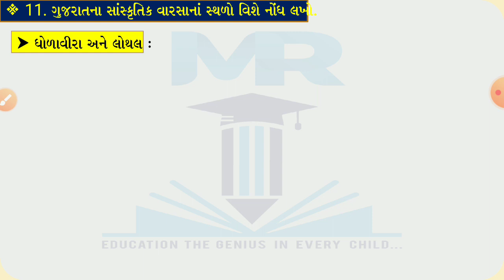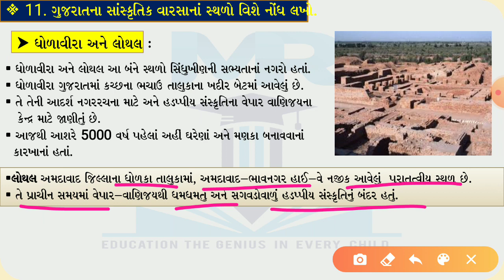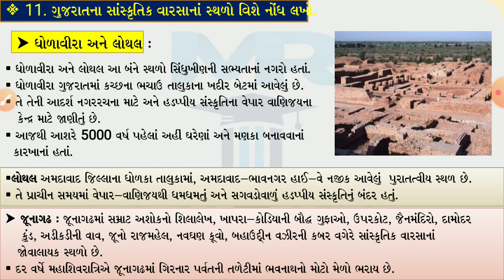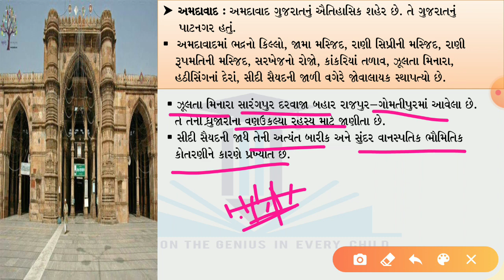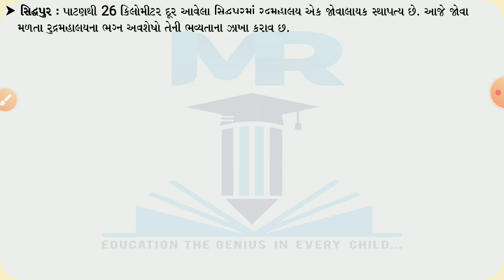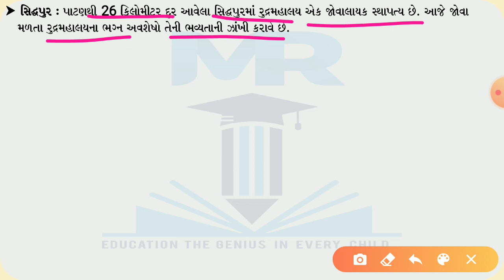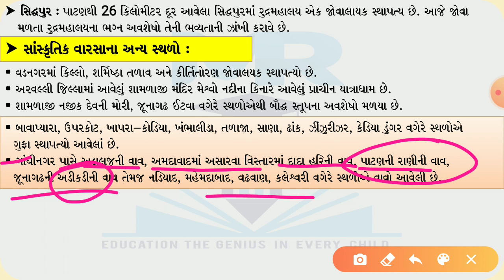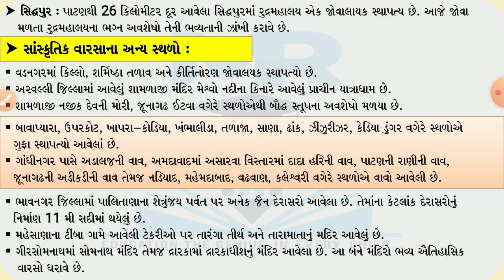ધોરણ 10 | સામાજિક વિજ્ઞાન | પાઠ 6 લેક્ચર 9 | ગુજરાતના સાંસ્કૃતિક વારસાના સ્થળો | std 10 Samaj chap 6